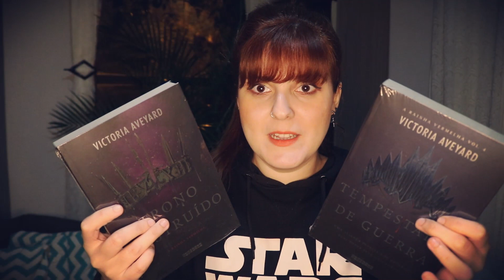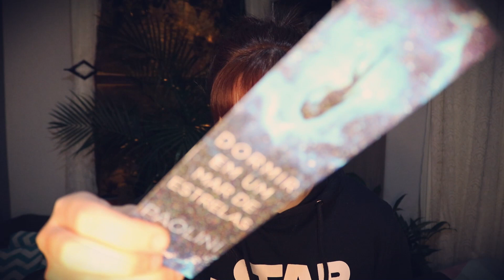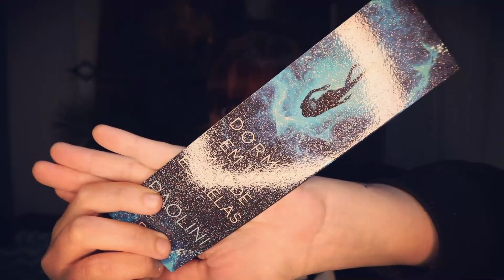Lançamentos, Unboxing, Livros Novos | Book Haul | De livro em livro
Hello Galerinha!
Hoje eu trouxe um vídeo em que compartilho as novidades que chegaram aqui em casa das editoras. Espero que vocês curtam.
Ray.

◘ LIVROS CITADOS E LINKS DE COMPRA ◘

➟ Criança Zumbi
➟ O menino que se alimentava de pesadelos
➟ Nossa parte de noite
➟ O clube do crime das quintas feiras
➟ Destruidor de Mundos
➟ Tempestade de Guerra
➟Trono Destruído
➟ Dormir em um mar de Estrelas
➟A Filha da Feiticeira
➟ Paraíso do Sul
➟ Através do espelho
➟Para sempre vou te amar
➟Jardim Secreto

☑️ Inscritos, eu amo cartinhas, lembranças e amor. Até um "oi, te adoro" em papel de pão.

📫 RAY CORRÊA
CAIXA POSTAL - 100279
CEP 24020971
NITERÓI - RJ.

➟ LIVRO DE MAIO: A quinta Estação :

Grupo de Leitura organizado por:
➟ Ray: De livro em livro  ( @delivroemlivrocanal )
➟ Dessa: Louca dos Livros -  (@canal.loucadoslivros )
➟ Maria: Xícara Quente - ( @xicaraquente )

Toda a interação ocorre em grupos dentro do TELEGRAM. Há sorteios de livros e a interação é incrível.
➟ Para qualquer informação sobre Patrocínio do Grupo de Leitura, favor entrar em contato com: